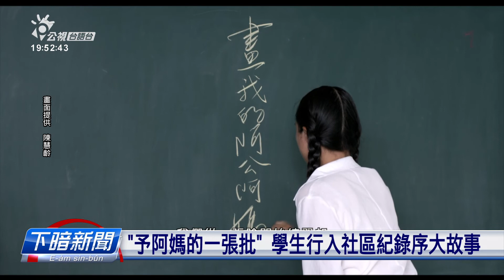《給阿媽的一封信》 學生走入社區紀錄長輩故事 | 每日新聞的部分 | 台語台新聞 | 20220420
紀錄片《予阿媽的一張批》，透過學生訪問序大的過程，牽出多元族群、土地、歷史的濟濟議題，導演陳慧齡這陣閣發起公益播送的集資計畫，希望這部台灣人的群體創作，會當行入每一角勢，嘛欲鼓勵逐家繼續講出家己的故事。

文字記者：楊舒晴／攝影記者：謝季潾